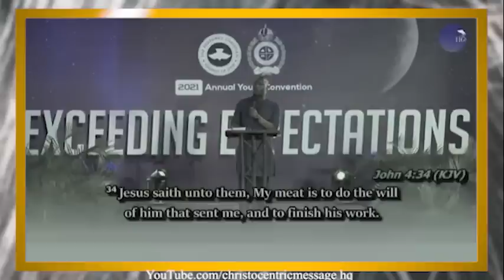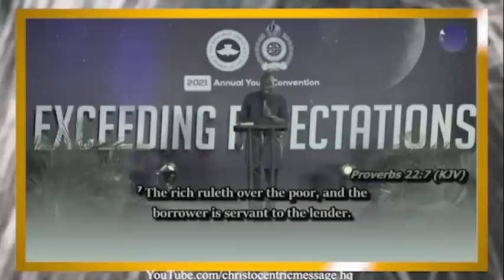HOW TO GET THE POWER OF GOD TO EXCEL IN LIFE - APOSTLE JOSHUA SELMAN 2022